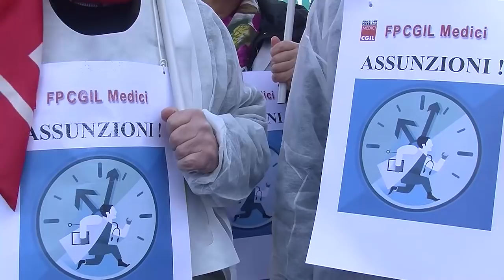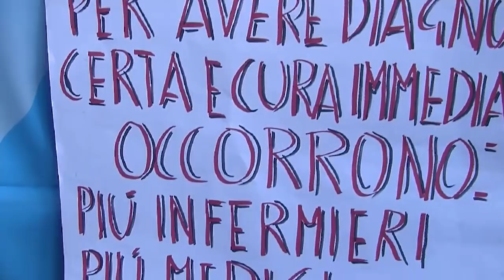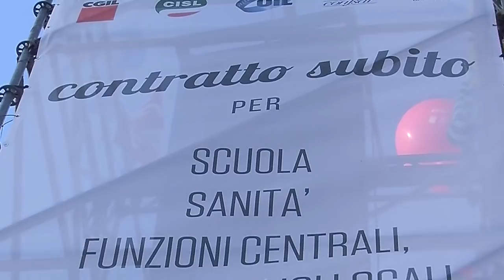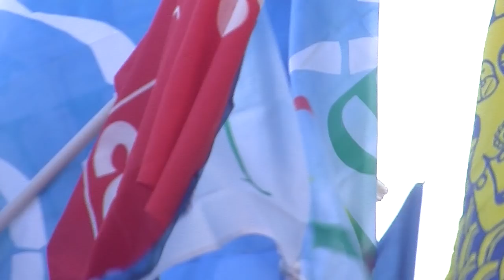SCUOLA: CONTRATTO SUBITO!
Con lo slogan "Pubblico6Tu, ContrattoSubito", la Scuola è scesa ancora una volta  in piazza a Roma, sabato 28 novembre, per rivendicare il rinnovo del Contratto Nazionale di Lavoro e per cambiare la legge 107.
"Mi vogliono fare un'elemosina da otto euro lordi, mi hanno preso per un mendicante ... , questi politicanti non sanno che siamo gli insegnanti dei loro figli ... evidentemente non avevano un rapporto buono con la scuola, se trattano gli insegnanti così".
Di Meglio: " è semplicemente una provocazione, si tratta di una cifra irrisoria per trovare una scusa per bloccare ancora il contratto ... perché la Corte Costituzionale aveva stabilito che i contratti non si possono bloccare a tempo indeterminato ..."